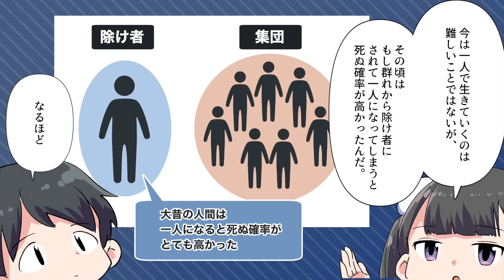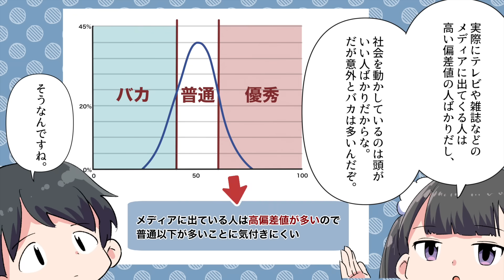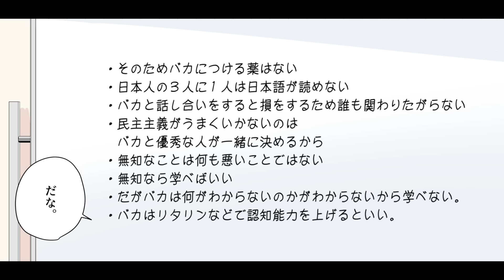【要約】バカと無知―人間、この不都合な生きもの―（新潮新書） 言ってはいけない【橘玲】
今回のお話は！【はい！望月りんです！今回は作家であり、社会評論家でもある橘玲さんの書かれた「バカと無知」を解説していきます。この本は一言でいうと「身の回りにいるバカな人の特徴」を教えてくれる本だ。バカな人か。あぁ、この本ではバカとは自分を過大評価している人だと書かれている。過大評価？あぁ、お前の周りにどうみても冴えないのに、自分は「日本で一番ケンカが強い」とか「俺がモテないのはおかしい」「俺をもっと評価するべき」と言っている変な人はいないか？あぁ、たまにいますね。...】

参考文献：バカと無知―人間、この不都合な生きもの―（新潮新書） 言ってはいけない 橘玲 さま

イラストレーター：中森 煙@kemurismoke
イラストレーター：井上
　　　脚本・原作：永戸リョウ@denran1031

0:00 はじめに
1:31 バカは群れから追い出されないために自分を大きく見せる
3:26 優秀な人は目立ちすぎると叩かれるから自分を小さく見せる
6:09 バカの問題は、自分がバカであることに気づいていないこと
8:08 バカにつける薬はない
9:07 日本人の３人に１人は日本語が読めない
11:17 バカと話し合いをすると損をするため誰も関わりたがらない
13:08 民主主義がうまくいかないのはバカと優秀な人が一緒に決めるから
14:47 無知なことは何も悪いことではない
16:09 バカは学べない
17:46 まとめ
19:08 END